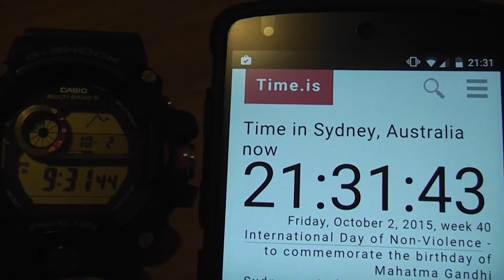Casio GShock Rangeman accuracy without Radio controlled synchronisation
Casio GShock Rangeman accuracy without Radio controlled atomic time keeping.